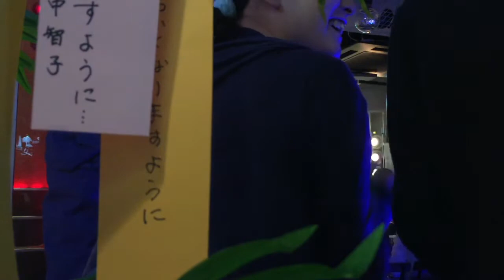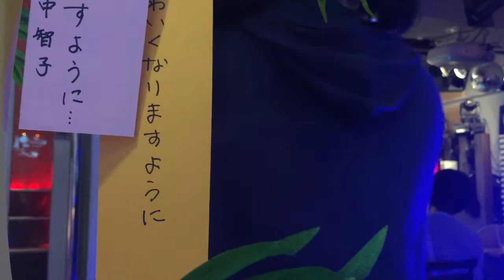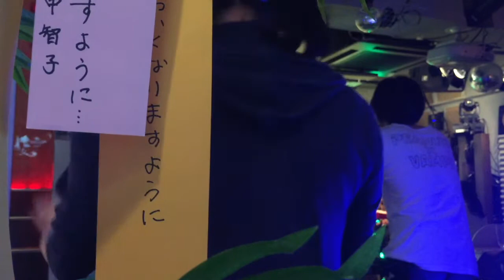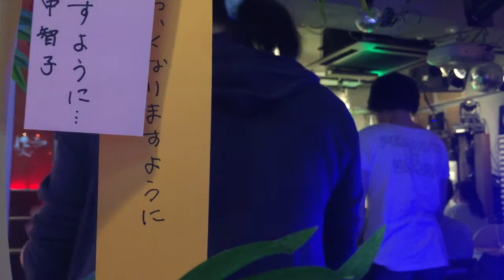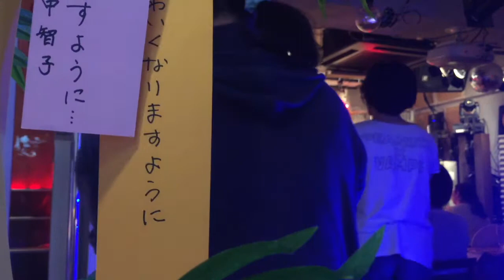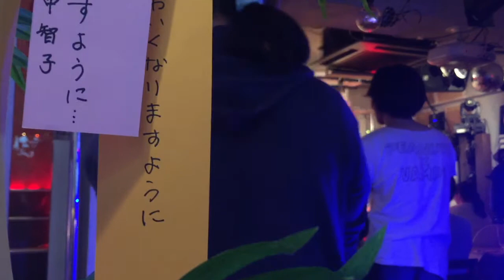2016/6/11アンコール渋谷 ノースキーパース 樹海からRock Blues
Cajon かず兄　Bh テッド加藤
Key 松田貴族　vo きょうち

樹海で練習兼ねて歌っていると命を絶とうとしていた人が音楽が聞こえてきて神様が死ぬなと言って言うと思い樹海から出てきます。
音楽の力ってすごいなと思いました。